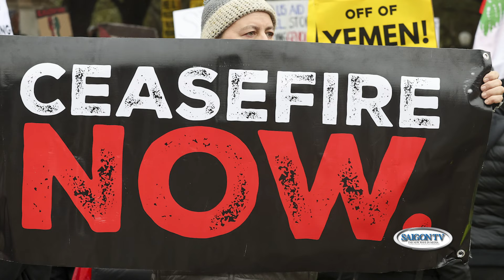Trung Quốc nói: Iran sẽ không leo thang bạo lực với Israel📺Tin Á Châu Sáng 17/04